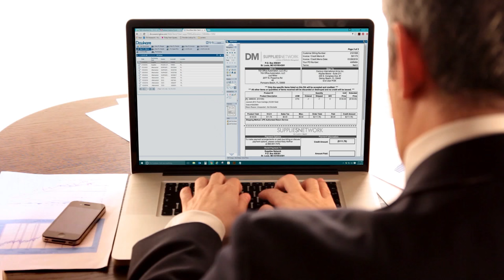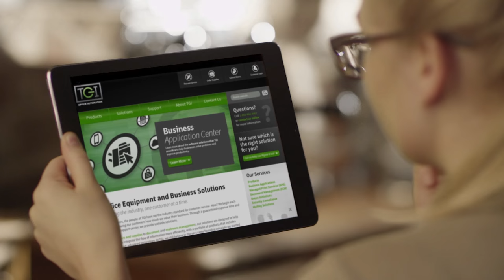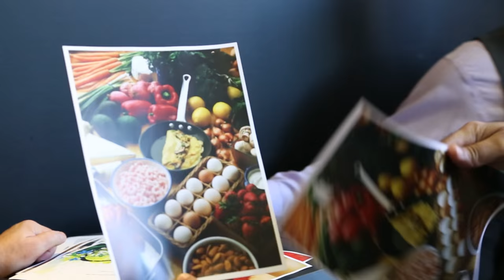The TGI Story - TGI Office Automation Corporate Video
TGI is committed to empowering your business by improving bottom-line profitability through smart strategic solutions. We help our customers reduce cost, maintain a competitive position, meet compliancy requirements and reduce waste. 1.866.go.tgioa